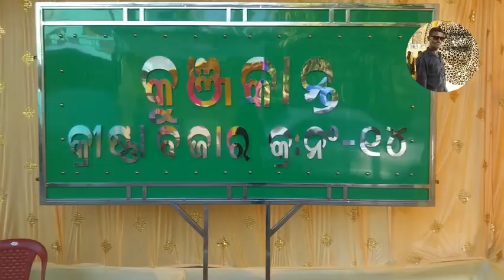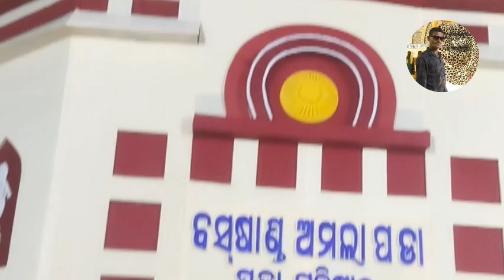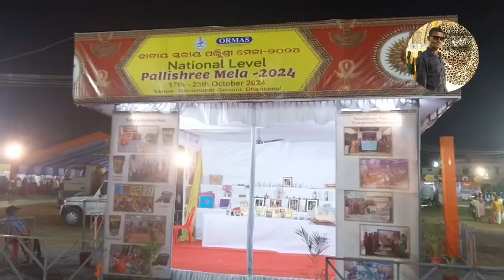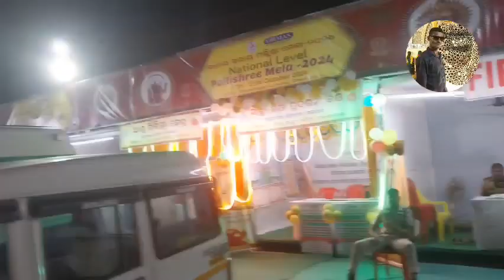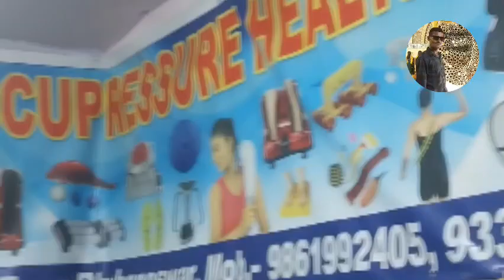Dhenkanal Laxmi Puja 2024 | Night Glimpse (Day 4) | Ama Dhenkanal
Dhenkanal Laxmi Puja 2024 | Night Glimpse (Day 4) | Dhenkanal | Ama Dhenkanal

Dhenkanal Laxmi Puja | Laxmi Puja Dhenkanal | Gajalaxmi Puja Dhenkanal | Gajalaxmi Puja | Dhenkanala | Laxmi Puja 2024 Dhenkanal | Dhenkanal Lakshmi Puja | Gajalaxmi Puja 2024 Dhenkanal

Here's Day 4 Night Glimpse from Dhenkanal Gajalaxmi Puja 2024.

📍Location: Dhenkanal, Odisha.

Ama Dhenkanal - 2024